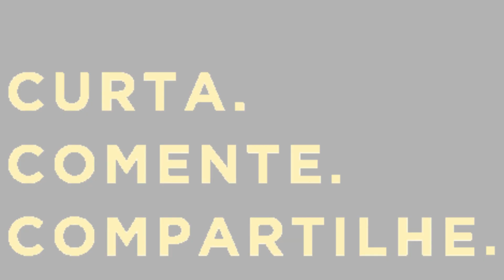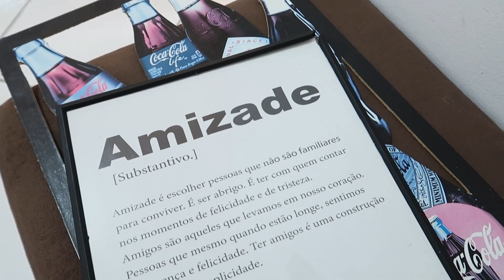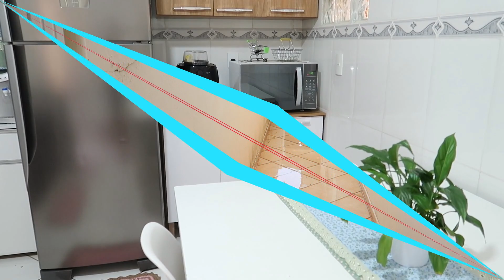ENFIM TUDO LIMPO E ORGANIZADO | SENSAÇÃO DE PAZ 🥰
Faxina e organização de dona de casa, um vlog feito com todo carinho a vocês 😍😍😍 vem comigo se animar fazer aquela faxina.

CHAPINHA DE SALÃO PROFISSIONAL DA SALLES 240° CELSIUS COM DESCONTO NO MEU LINK 🥰👇🏼

Atribuído ao Canal: @AdelinePefer